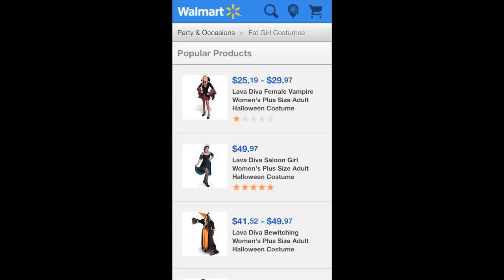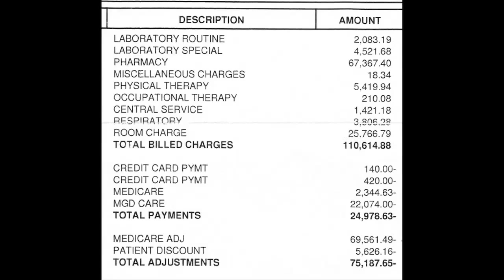TRR#95: Walmart's Fat Girls section, Cumberbatch as Doctor Strange, Killer Clowns from France